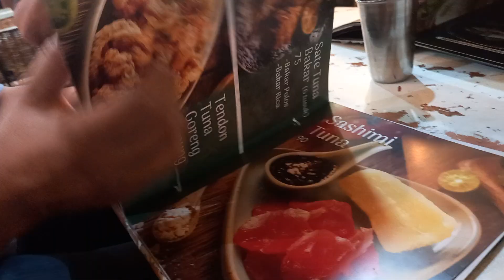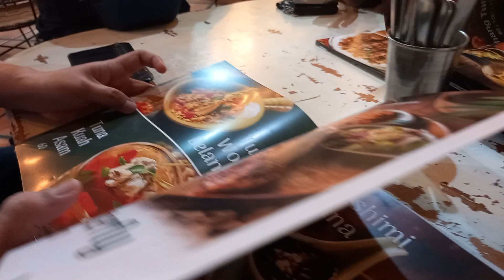Belum masuk Tuna House sudah seru